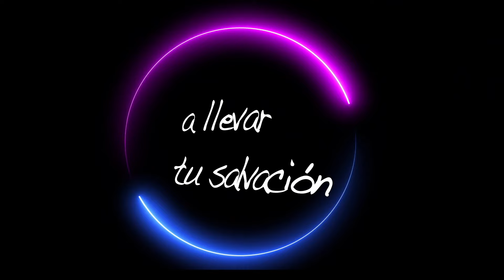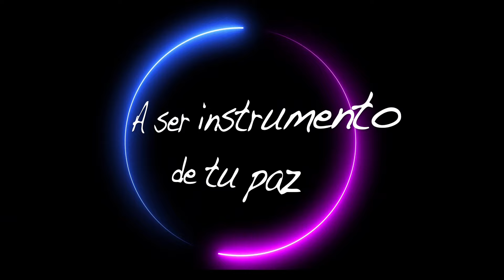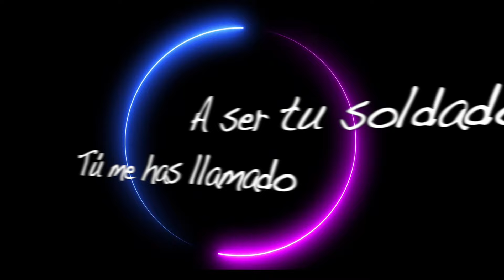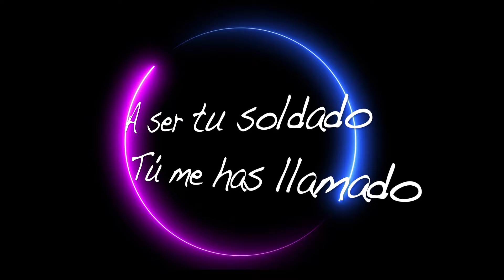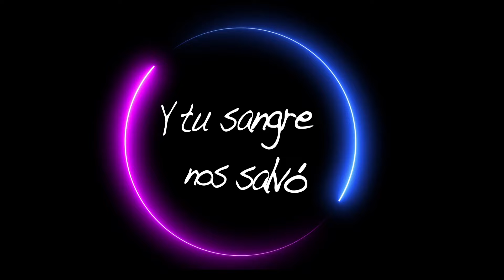Son By Four - Soldado (Official Lyric Video)